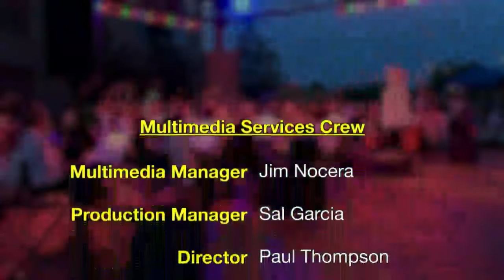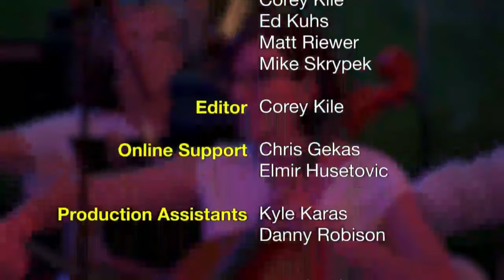New Philharmonic LIVE! at the Lakeside Pavilion